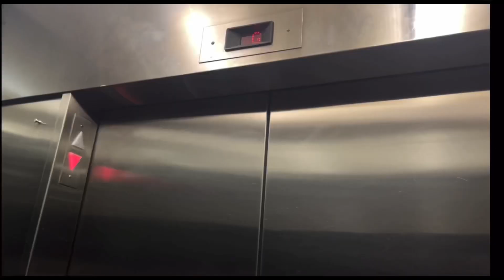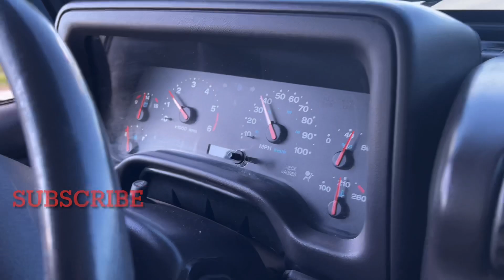A Quick Update of the Esso Car Wash in Uxbridge